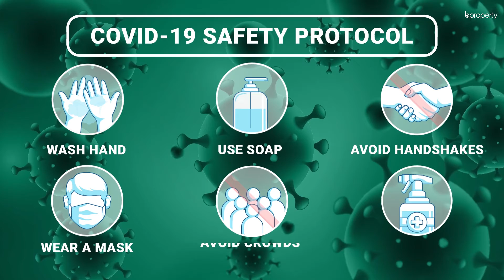Modest 1,500 Sq. Ft. Flat in Uttara | Flat for Rent in Dhaka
In order to prosper, it's necessary to have a good home where you can contemplate. A proper location with a great residence are essentials in life. Hence, Uttara will give you inspiration when it comes to providing the right environment for a healthy lifestyle. The apartment is quite spacious and the rooms are arranged in an order that will make you realize immediately that the abode is meant to be cozy instead of luxurious.